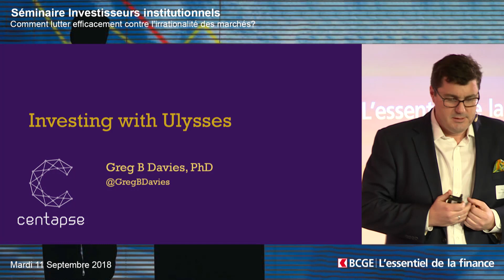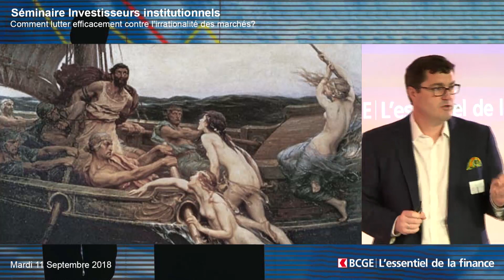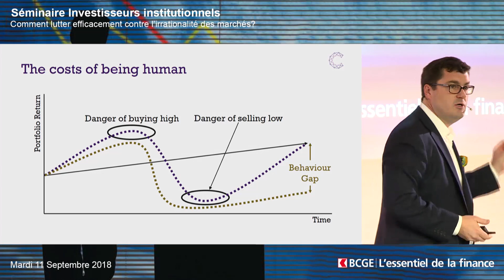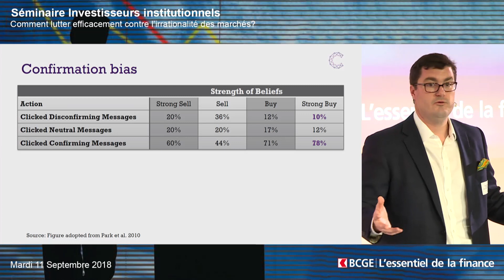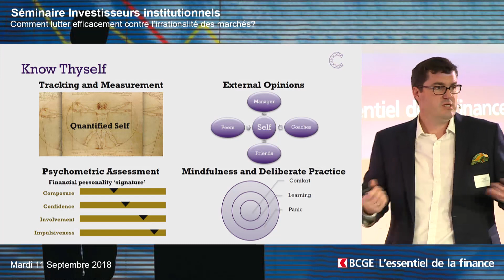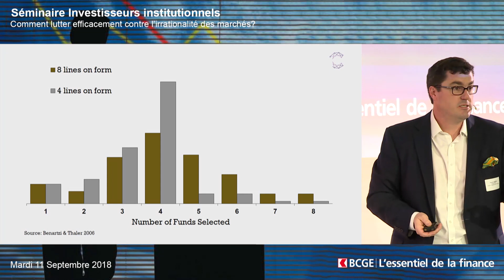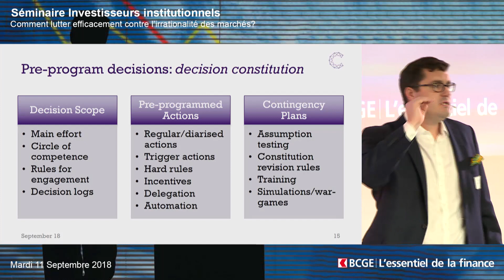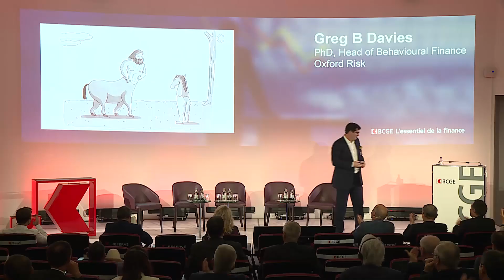EF 2018 I Investing with Ulysses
Séminaire Investisseurs institutionnels I Mardi 11 septembre 2018
Greg B Davies, PhD, Head of Behavioural Finance – Oxford Risk

Comment lutter efficacement contre l’irrationalité des marchés?

La théorie de l’efficience peine à refléter la réalité observée chaque jour sur les marchés. Les flux de capitaux erratiques
et la répétition des bulles spéculatives semblent davantage témoigner de marchés irrationnels largement déconnectés des fondamentaux. Les anomalies de marché, quasi permanentes, peuvent être rattachées aux biais psychologiques des acteurs, aussi experts soient-ils. La finance comportementale documente depuis plusieurs décennies déjà les schémas de comportements partagés par les investisseurs, particuliers ou institutionnels, qui entraînent les inefficiences des marchés et amputent les performances individuelles.

Les investisseurs peuvent-ils éviter d’être les esclaves de leurs biais? Comment? Quelles sont les solutions pour se protéger de l’irrationalité des marchés? Peuvent-ils en profiter?